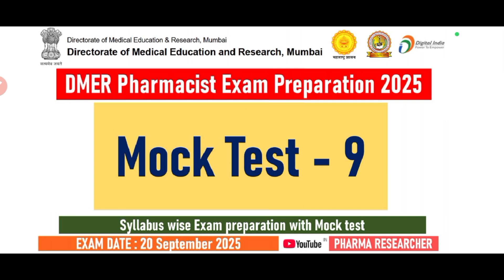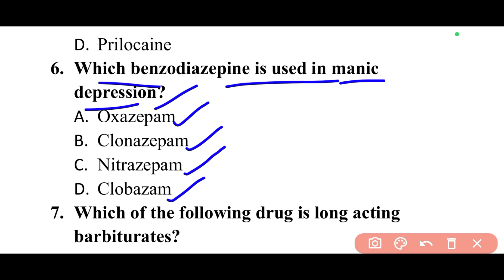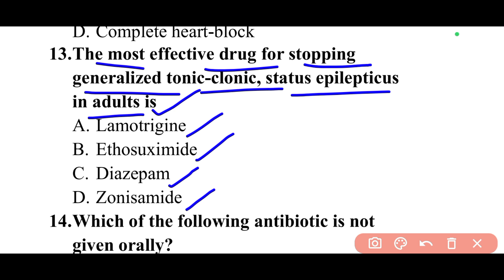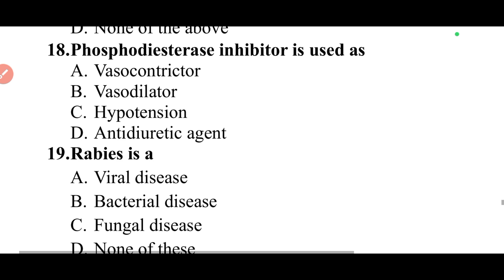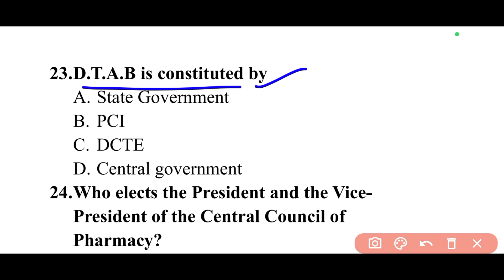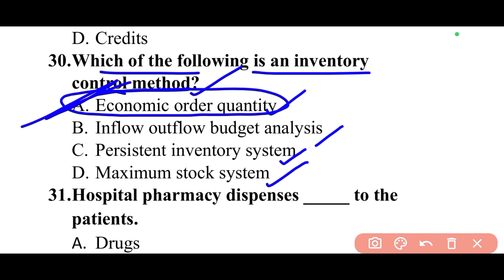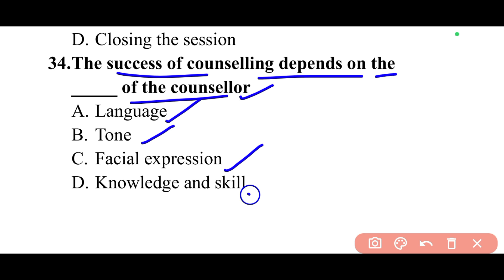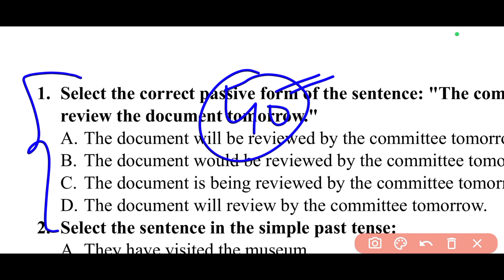Mock Test -9 II DMER Pharmacist Exam Preparation 2025 II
Pharmacist Exam Preparation 2025 II As per Syllabus

English language for DMER Pharmacist MCQs
English grammar for DMER Pharmacist MCQs
EDL mcqs
ECL mcqs
Standard list of drugs and consumables required to run hospital mcqs
Community pharmacy mcqs
DMER Pharmacist 2025 exam preparation
DMER Pharmacist Previous Year Question Papers
DMER 2023 Question Paper PDF - 12 th and 13th June
DMER 2023 Question Papers With Answers PYQ PDF
DMER Pharmacist question paper
DMER Previous Year Question Paper with Solution
DMER Previous Year Question Papers with Solutions PDF
DMER Mumbai Pharmacist Question Bank, MCQ, Important
dmer question paper pdf download
dmer 2023 question paper pdf
DMER Pharmacist Syllabus 2025 | Exam Pattern & Updates
Videos of DMER Pharmacist Exam Preparation 2025
DMER Pharmacist Syllabus 2025 (With Pattern), Check DMER
DMER Mumbai (Pharmacist) Study Material 2025 Edition
DMER Mumbai Syllabus And Exam Pattern 2025
DMER Mumbai Syllabus 2025 PDF Download & Exam Pattern
DMER Pharmacist Notes
DMER Pharmacist Syllabus 2025 and Exam Pattern – Complete
DMER Recruitment 2025 @Apply Now for 1107 Posts - NMK
DMER Bharti 2025: Apply Now for 1107 Various Posts
DMER Maharashtra Recruitment 2025 for 207 Pharmacists Post
DMER Recruitment 2025: Apply For 1107 Posts Online